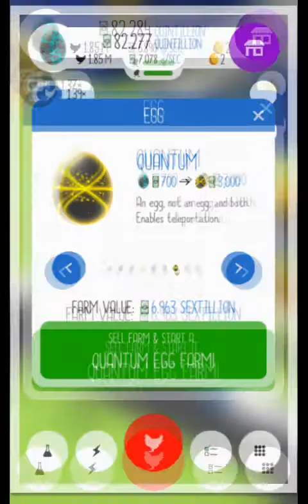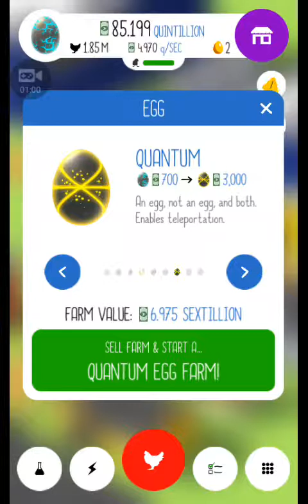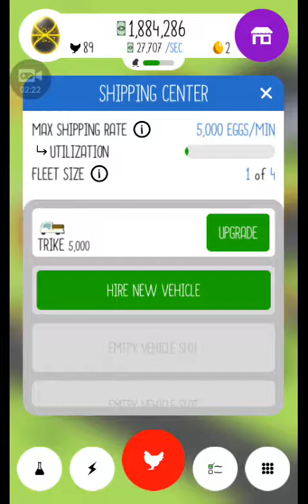Egg Inc Let's Play Episode #4 Quantum